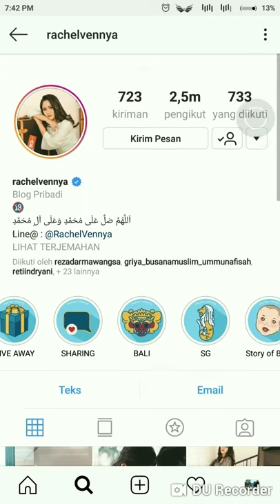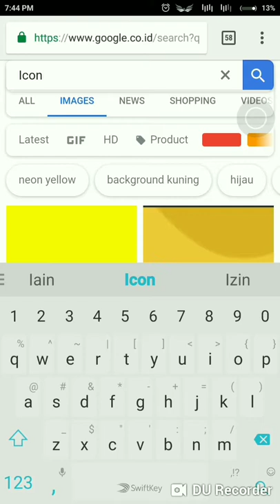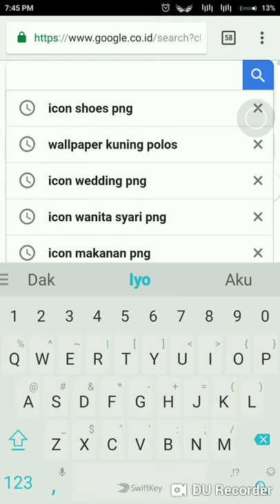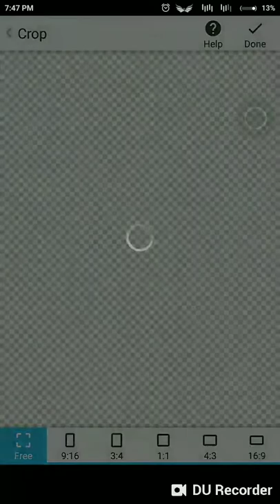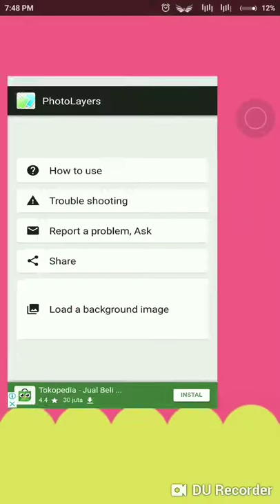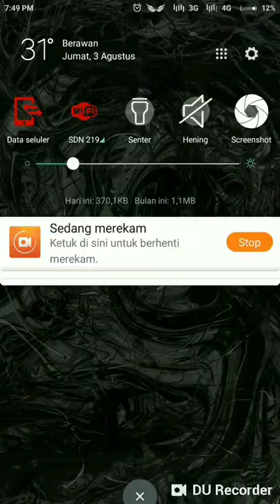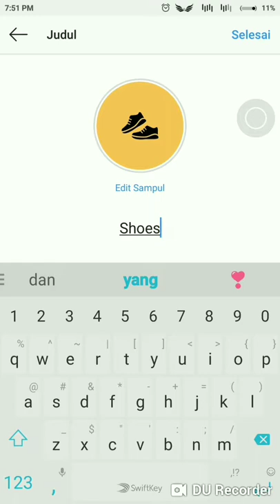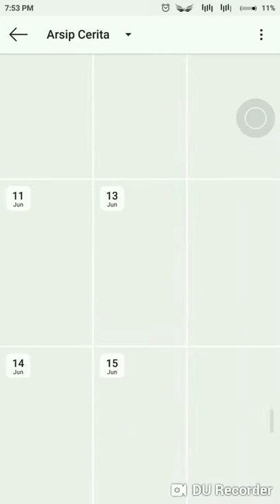Cara Membuat Highlight Cover Instagram Tidak kelihatan dan tidak Spam | INSTAGRAM TIPS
Cara membuat cover highlight instagram
1. Siapkan aplikasi dan hal2 yg dibutuhkan, yaitu App Photo Layers, google+Internet,  Galeri, Instagram tentunya
2. Download wallpaper polos, berwarna, etc yg potrait untuk di post pada instastory kita nantinya
3. Download icon apapun dengan format png. Ex: Icon sepatu png, or,  icon flower png dsb. Format ong berfungsi agar gambar yg kita dapatkan, mempunyai background yg blank
4. Mulai mengedit dengan photolayers, sesuaikan ukuran, warna, dsb terserah kalian. Save.
5. Buka instagram. Edit pengaturan instastory menjadi ke teman dekat, pilih 1 teman dekat yg sekiranya tidak mengganggu apabila kita spam. Bisa gunakan 2nd acc atau akun org terdekat kita. Pilih teman dekat 1 saja atau lebih dari 1 jg boleh jgn bnyk2
6. Post cover highlight yg sudah kita buat di instastory ke teman dekat
7. Atur sorotan kita sesuai 'tema' ubah sampul, dan ubah nama nya.
Selesaaaaaii.
Semoga membantu

Maafkan atas keterbatasan suara (batuk2 dsb), video, dan musik. Karena diedit oleh manusia yg awam akan dunia pervideoan wkwkwk. Dan ini juga 1st tutorial video di channel ini, jadi harap dimaklumi. Tq. enjoy for watching...